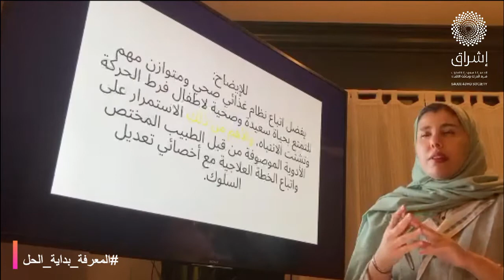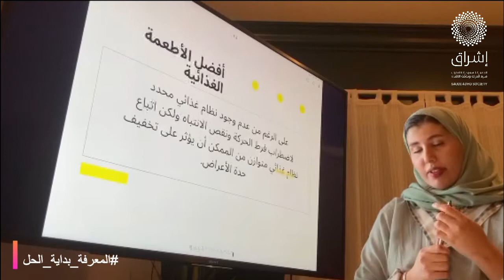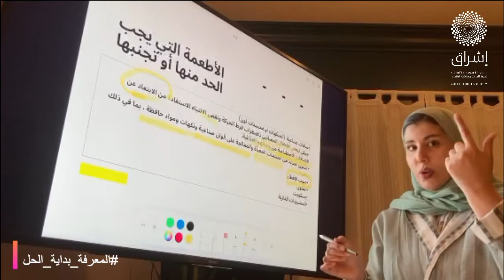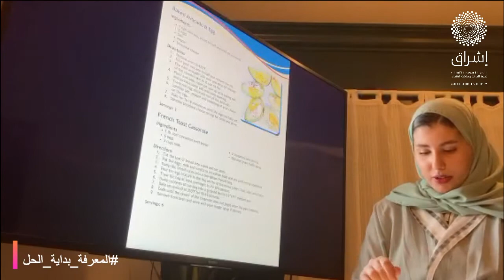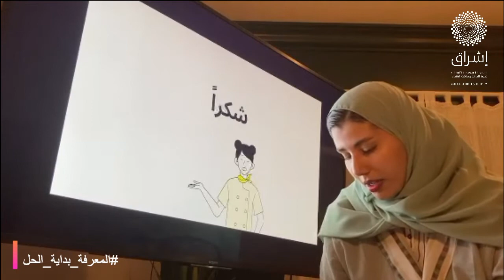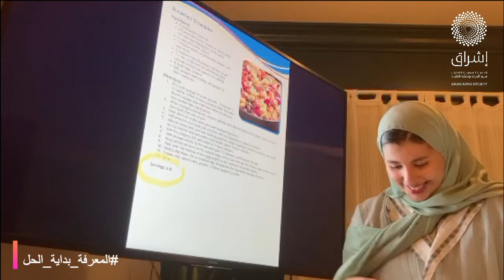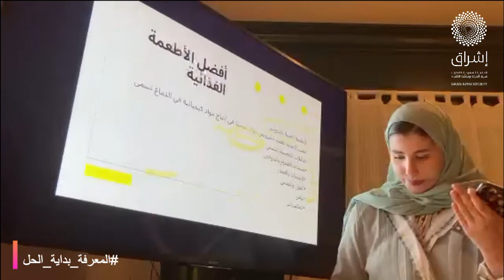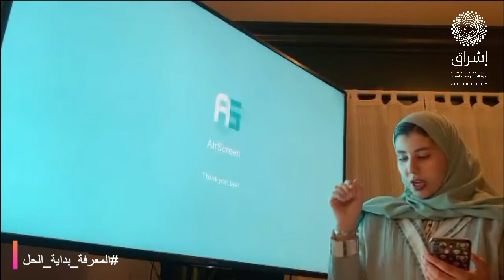التثقيف الغذائي لأطفال فرط الحركة وتشتت الانتباه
التثقيف الغذائي لأطفال فرط الحركة وتشتت الانتباه مع أخصائية التثقيف الصحي نورة السعدون